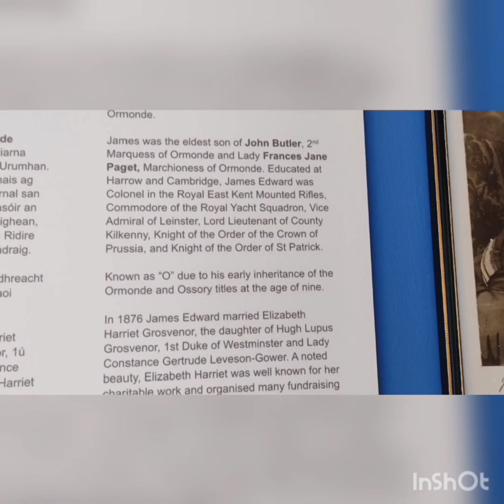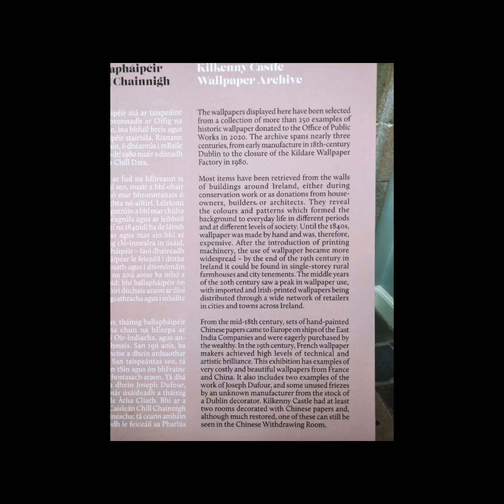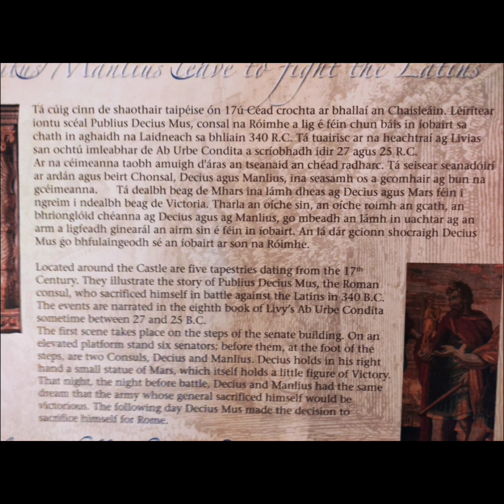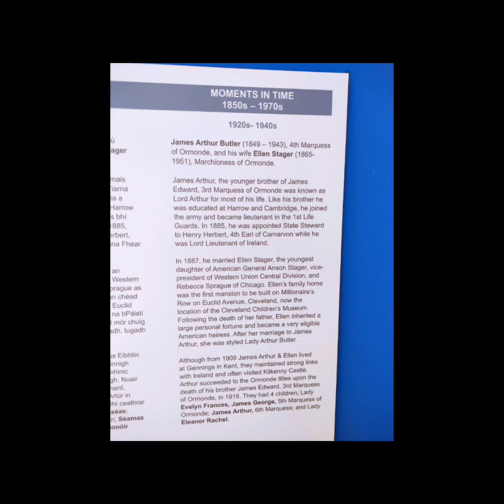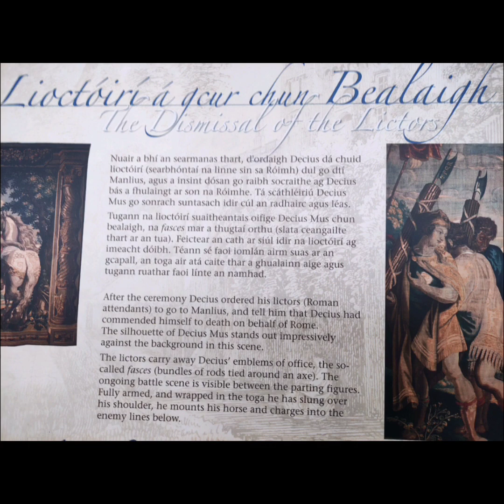Средневековый Замок Килкенни в Ирландии, Поместье Батлеров | Medieval Kilkenny Castle in Ireland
Средневековый замок Килкенни в городке Килкенни в Ирландии

В начале ролика краткое описание замка

Medieval Kilkenny Castle in Kilkenny City, Ireland